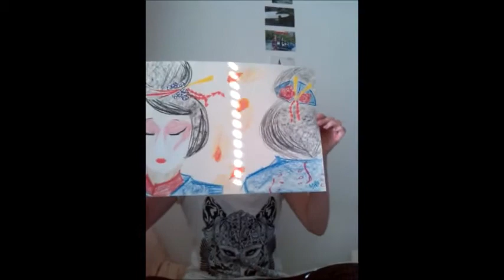HALOO HALOO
Ja vielä pyhä kolminaisuus

TYKKÄÄ~KOMMENTOI~TILAA